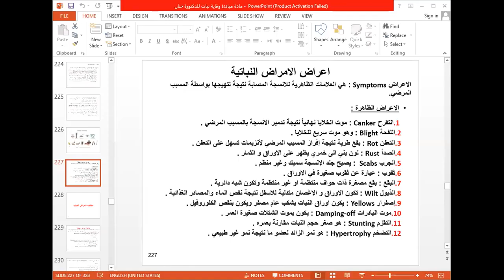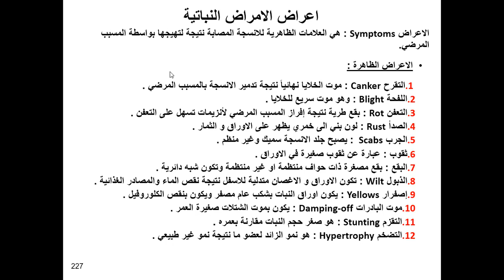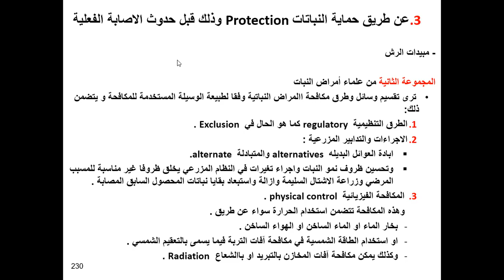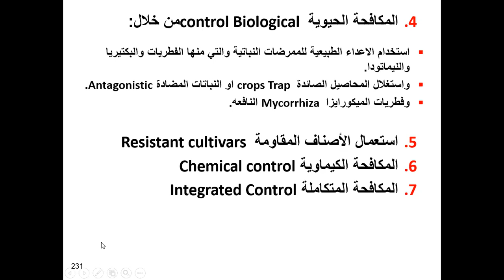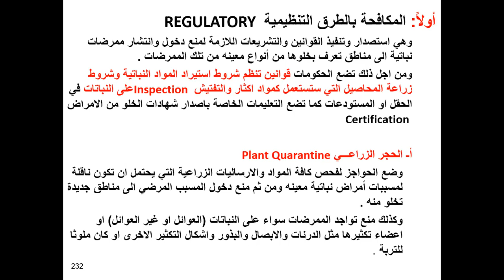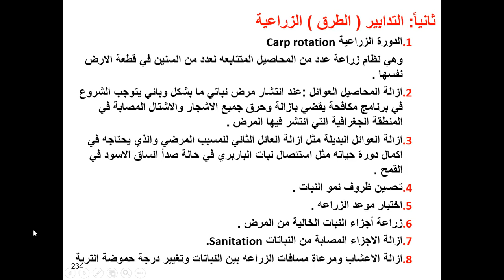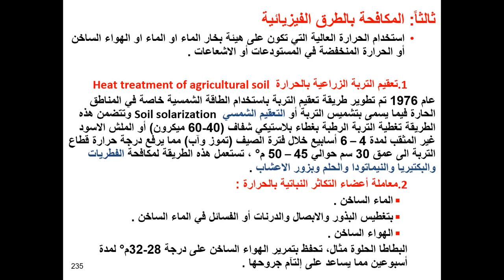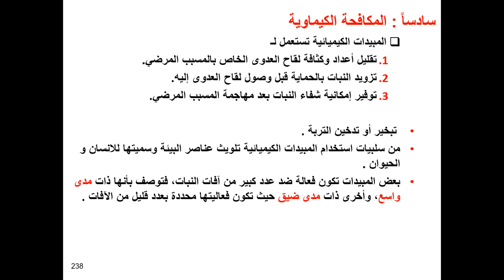مبادى وقاية النبات 8-5-2024